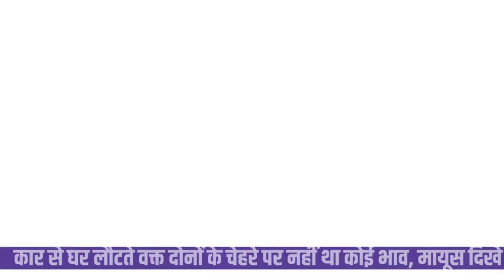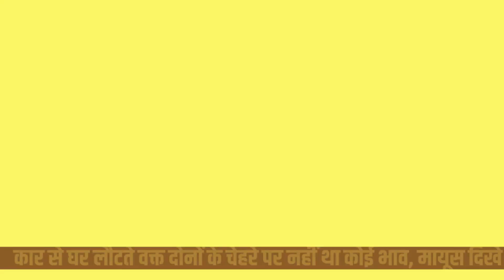Nita और Akash Ambani के लिए यह सदमा से कम नहीं! कार में दिखा Mukesh Ambani की पत्नी-बेटा का ऐसा हाल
यह वीडियो मुंबई का है। मैच के मुंबई इंडियंस की मालकिन नीता अंबानी अपने बेटे आकाश अंबानी के साथ कार से घर लौट रही हैं। कार आकाश अंबानी खुद ही ड्राइव कर रहे थे। इस दौरान उनके साथ सिक्योरिटी की लंबी टीम थी। कार ड्राइव करते वक्त भी आकाश अंबानी मायूस दिख रहे थे।

मुकेश अंबानी और उनके परिवार से जुड़ी तमाम खबरें, आपको यहां मिलेगी। नीता अंबानी की लाइफ स्टाइल से लेकर अनंत अंबानी की शादी तक की जानकारी यहां मिलेगी। इसके साथ ईशा अंबानी, राधिका मर्चेंट और श्लोका मेहता के फैशन का भी तड़का लगेगा। अंबानी परिवार के बारे में जानने के लिए हमारे चैनल से जुड़ें।